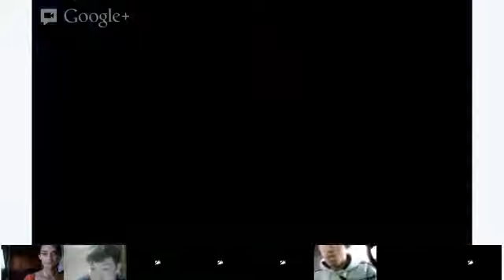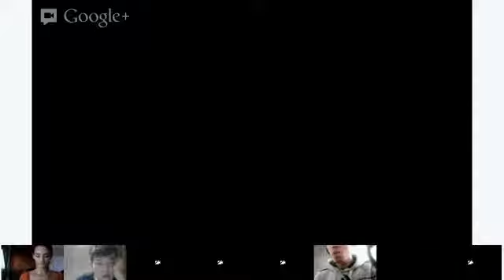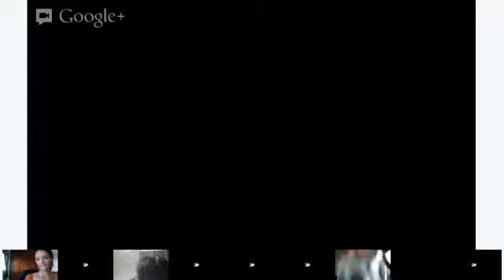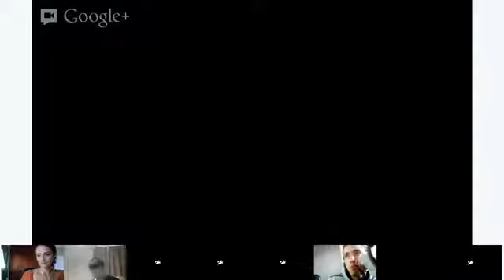Reading - Abby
We're going to look at a short write up about English globalization. Everyone will have an opportunity to express themselves, and share their opinions on this interesting topic.